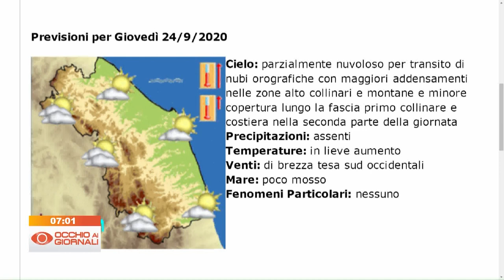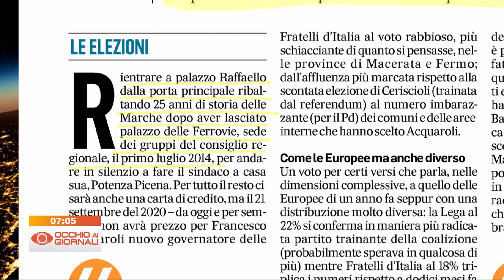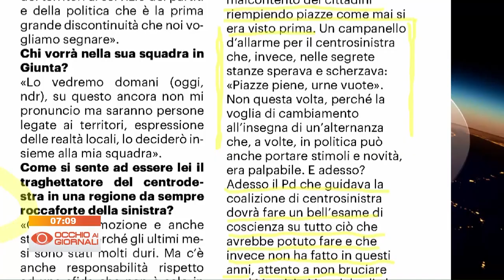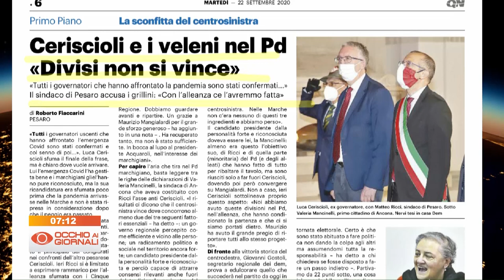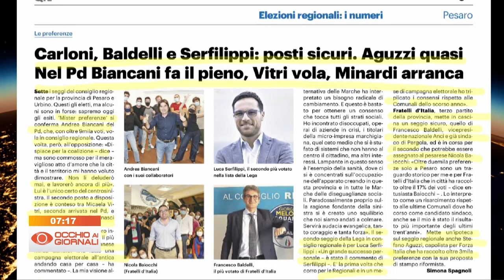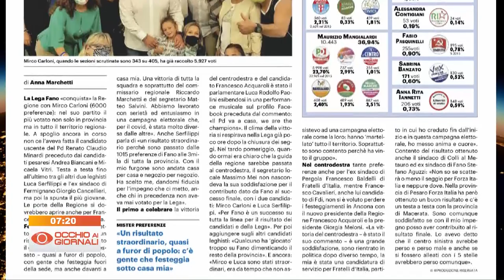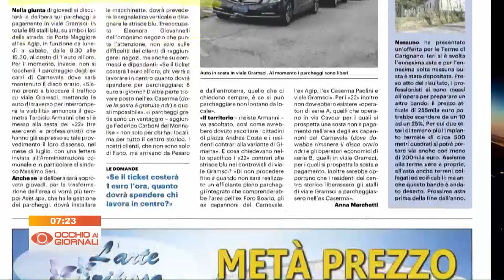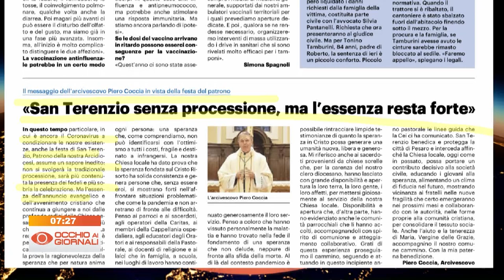Occhio ai Giornali 22 settembre 2020